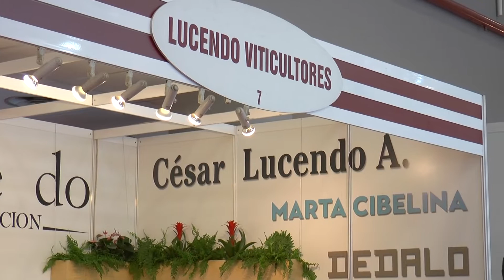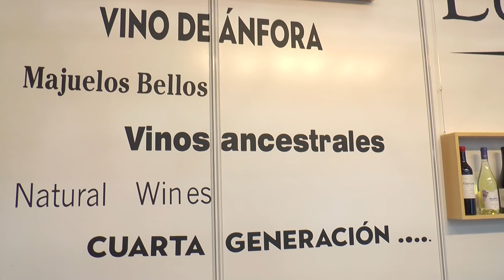FENAVIN 2022: Selección Lucendo – 11 Ánforas, Valdepeñas